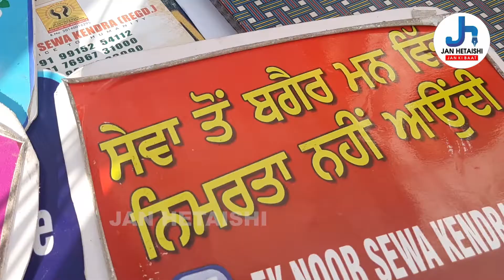EK NOOR SEWA KENDRA NGO